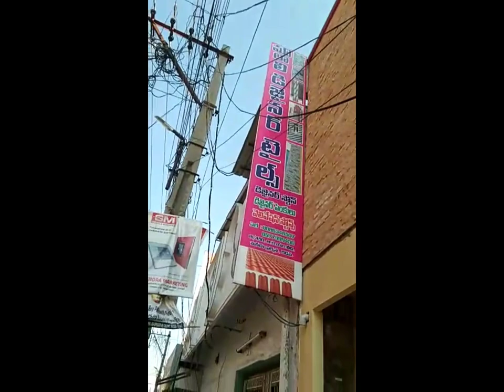Moulali designer tiles kadapa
If u have any doubt about this stones pls contact to k.babafakruddin ph.8977999450,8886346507